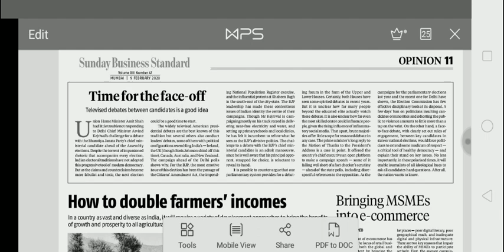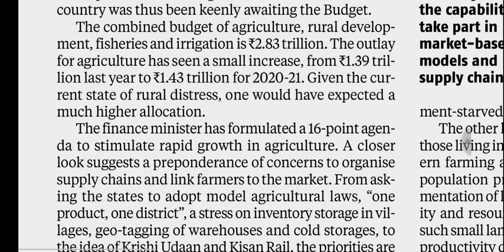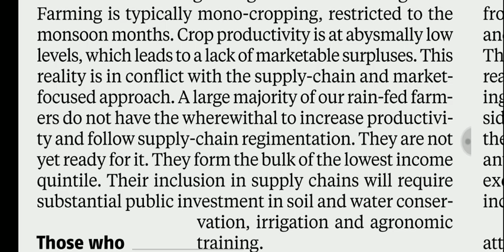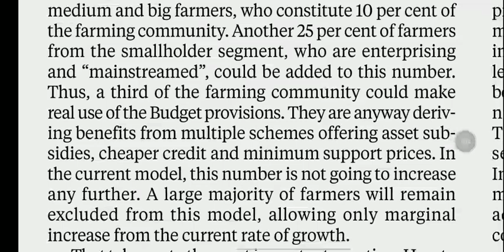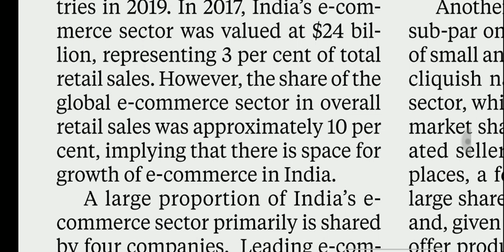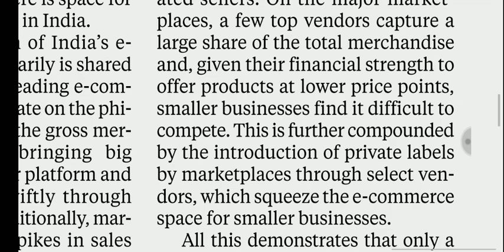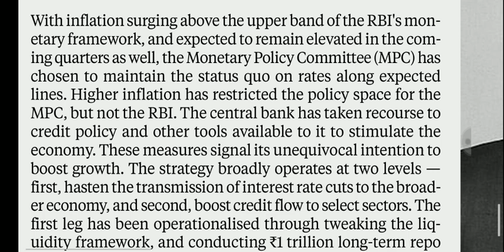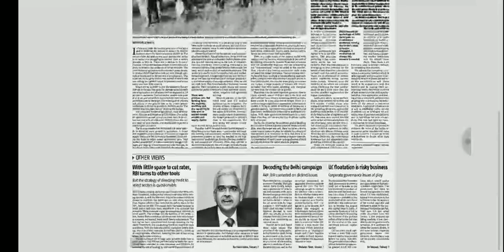Farmers are not ready yet | Challenges in E-commerce Sector | Achieve IAS